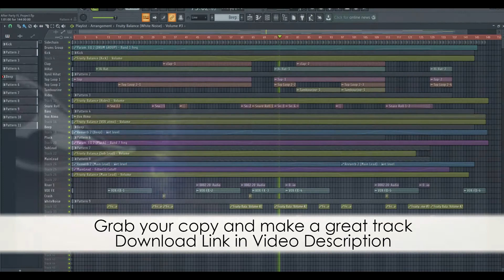Techno FL Studio Template - After Party by The Audio Bar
Description:
A Techno template featuring influences from artists such as Richie Hawtin, Maceo Plex, Adam Beyer, Dubfire, and more. ​The After Party template uses many complex production techniques used by all your favourite Techno artists. We also give you exclusive secrets behind the sounds, with production tips from the producer behind this pack. This template is perfect for any producer looking to create or improve their own Techno productions. The template contains top quality audio loops, one-shots, MIDI, and synth presets, and the original vocal recordings to give you full control of the track. From this template, one can learn how to create those catchy basslines, grooving drums, as well as several mixing & mastering and arrangement techniques. This template is exactly what you need if you are looking to improve your electronic music productions.

Product Specs:
DAW: FL Studio 12
BPM: 124
Root Key: Cm
Audio Channels: 17
Midi Channels: 6